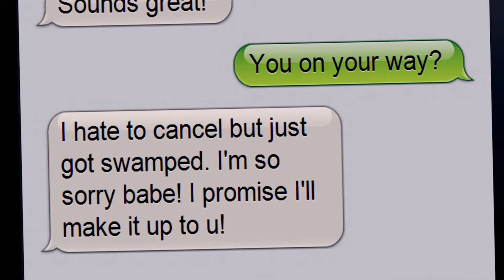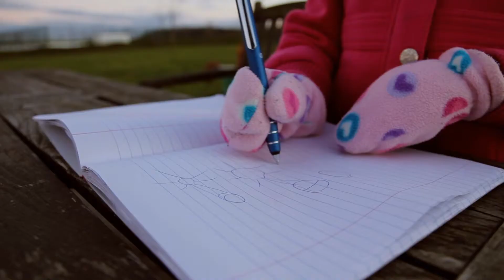Hannah Ild - Awakening (Genero Submission)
Here is our submission for Genero's Hannah Ild music video competition. Unfortunately, our video was not selected; we are very proud of the product nonetheless. Let us know what you think!